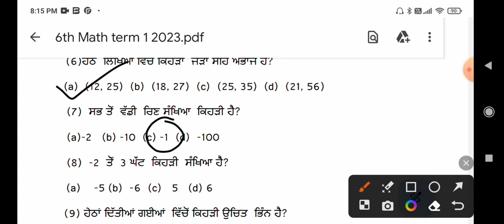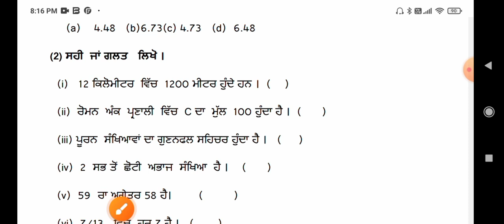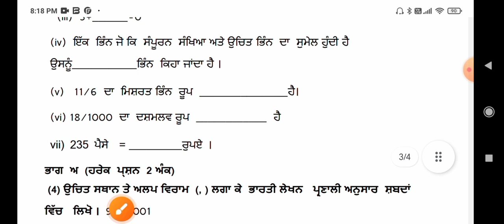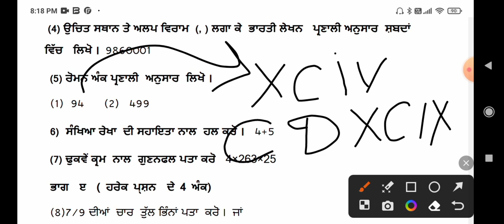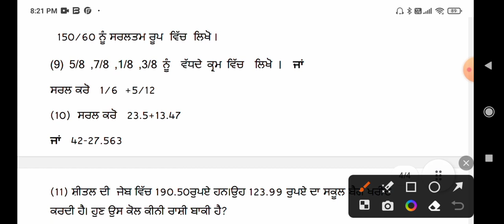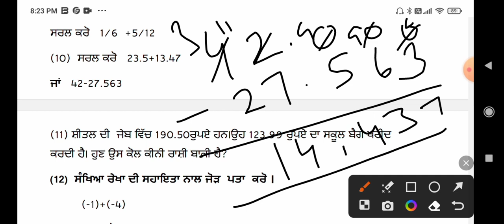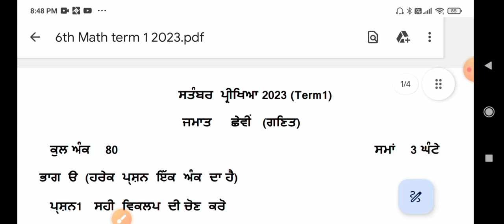PSEB Class 6th Math Paper Sep 2023@ class 6 math paper September 2023(fully solved)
PSEB Class 6 math paper September 2023. class 6 math paper September 2023 fully solved. math paper class 6 sep 2023. class 6 math paper 2023 PSEB. PSEB Math Paper class6th sep 2023